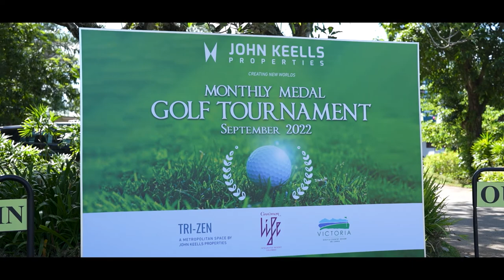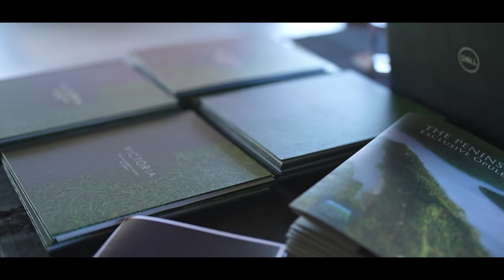Royal Colombo Golf Club - Monthly Event by John Keells Properties